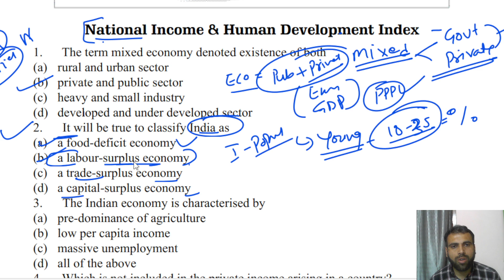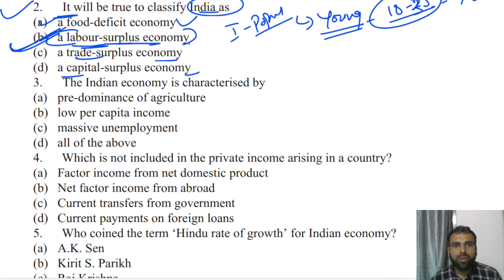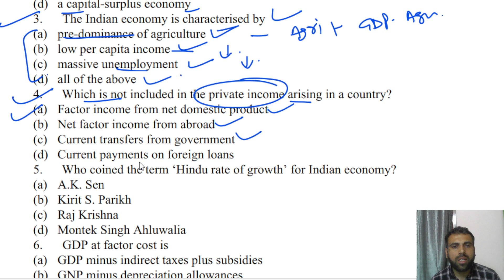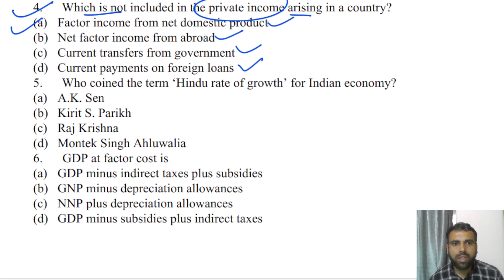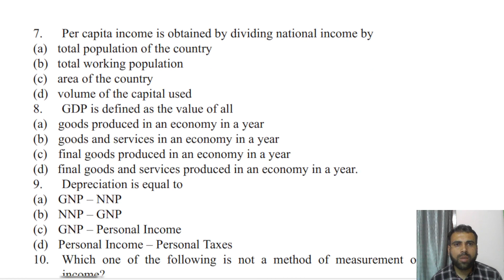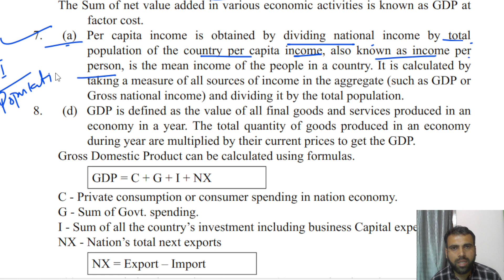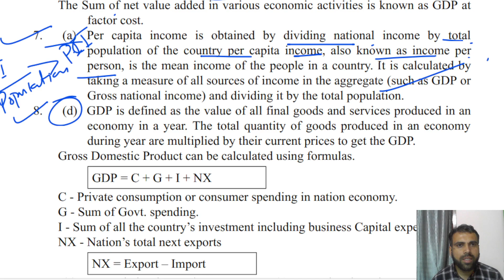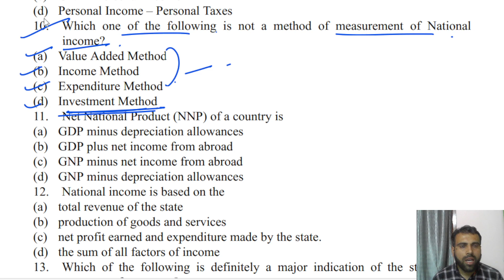economy mcq PART -1